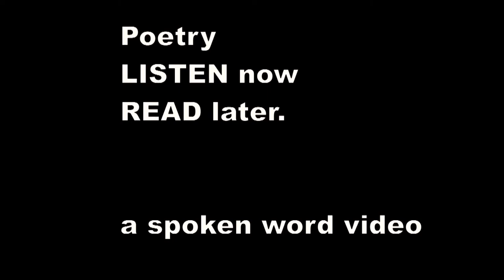There was an Old Man in a tree - Edward Lear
There was an Old Man in a tree,
    Who was horribly bored by a Bee;
    When they said, "Does it buzz?" he replied, "Yes, it does!
    It's a regular brute of a Bee."